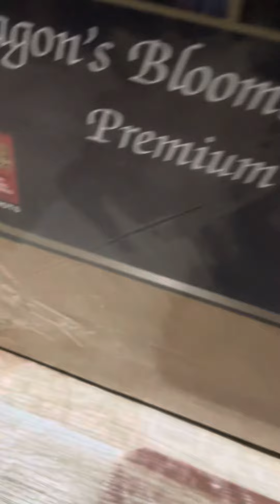DRAGON'S BLOOMING GARDEN (Premium 2)